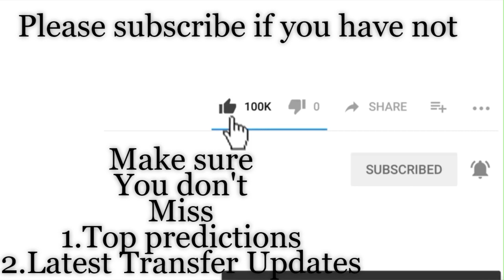2019/20 Premier League Prediction - Week 1| Reacting To My Premier League Prediction